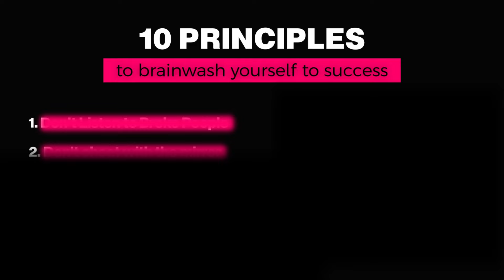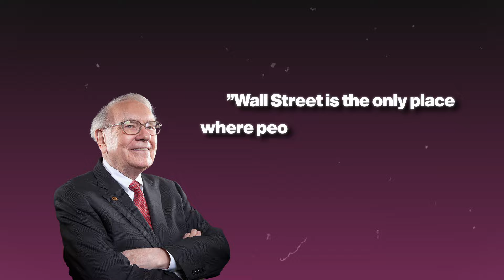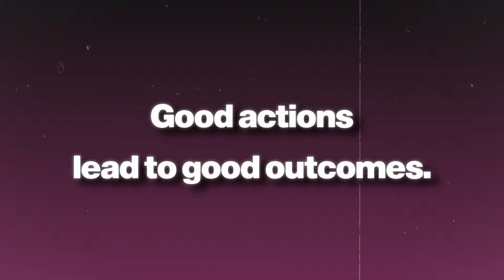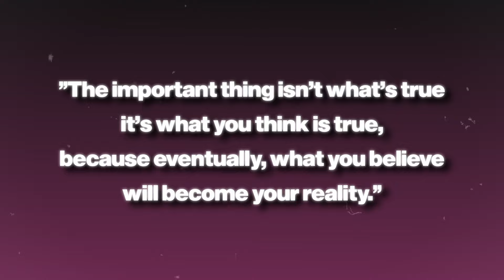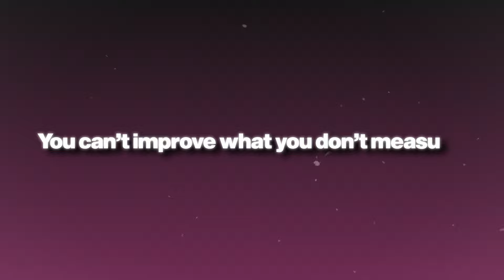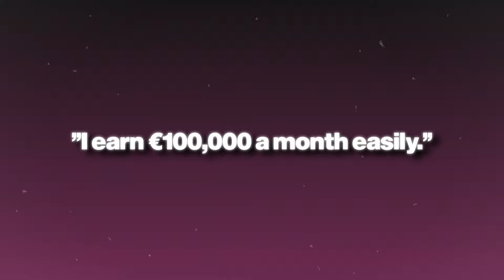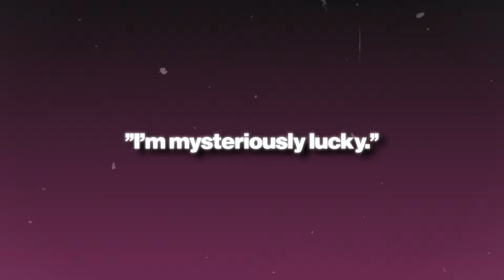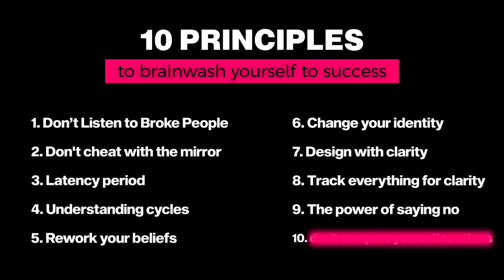How I brainwashed myself to be rich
If you're new to my channel, here's my story summed up in one sentence:

"I went from -$399.97 to $1,041,500 in 3 years. I can show you how to do the same."

My name is Edward, and I co-founded Teliosa.com with my older brother. We help entrepreneurs, coaches, therapists, and more grow their businesses. We bring in around $500,000 a month (sometimes a little more, sometimes a little less).

=== A Few Words About This Video ===

Imagine for a moment what your life would look like if:

You could earn as much money as you wanted
You could travel the world without limits
You could buy the home of your dreams.

Instead of just imagining it, I want you to tell yourself that this is truly possible.

Because in this video, I'll show you exactly how to reset your mind to become rich.